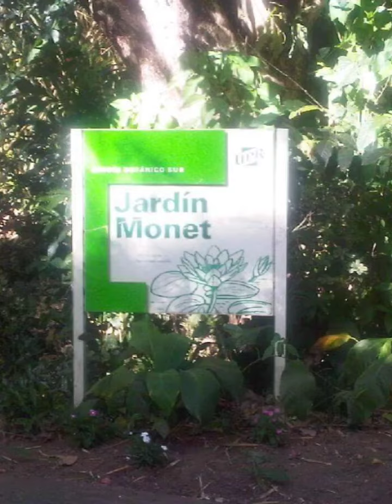San Juan Puerto Rico